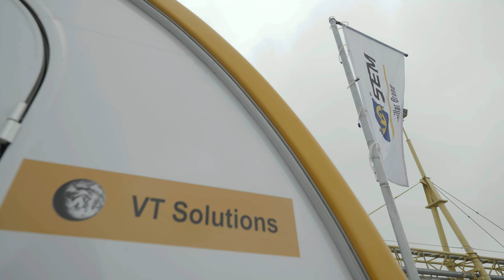ВТ Солюшнз | Официальный дилер SEM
Видео о дилере SEM в России, компании ООО «ВТ Солюшнз».